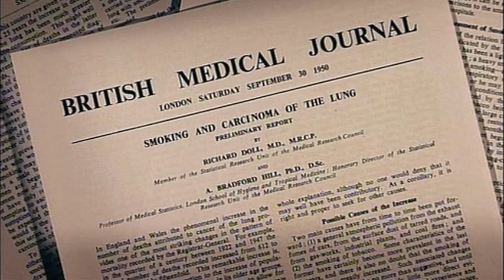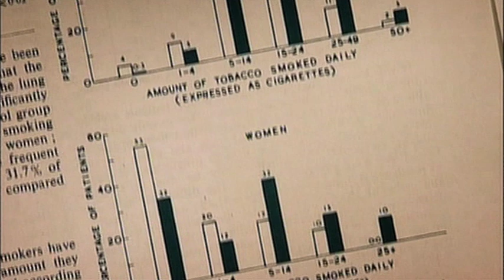Correlation: Joy of Stats (5/6)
Because two things happen, it doesn't mean they're related. Hans Rosling explains why correlation causes confusion.